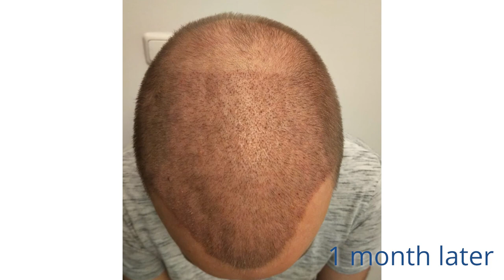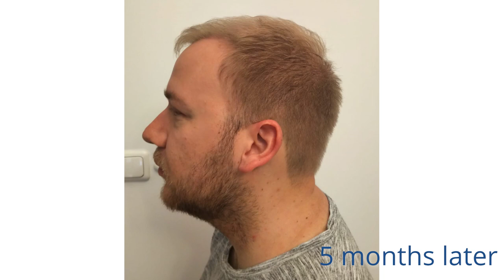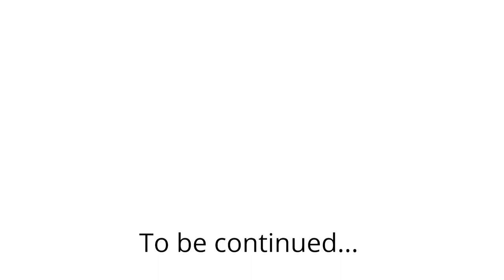Greffe de cheveux de Thomas avant/après : Résultats mois par mois #8 | Elithair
9 mois après la greffe de cheveux de Thomas. Cette vidéo vous montre le résultat avant et après la greffe de cheveux, sa transformation ainsi que des images pendant la phase de cicatrisation.

Qui est Elithair?
Elithair est une clinique spécialisée dans la greffe de cheveux. Notre mission : aider 1 million de personnes à retrouver des cheveux plus denses. Notre clinique a déjà opéré plus de 35 000 patients.